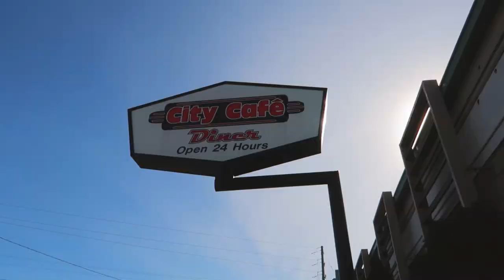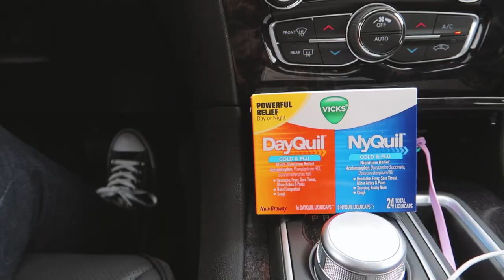HK Tour Vlog Five | Young Harris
2017 College Tour Dates -
1.26 | Florida Atlantic University
2.2 | Lynchburg College
2.4 | Mary Baldwin University
2.8 | University of NC - Charlotte
2.9 | University of TN - Chattanooga
2.11 | Young Harris College
2.22 | Armstrong State University
2.23 | Western Carolina University
2.24 | University of SC - Beaufort
2.25 | University of West Georgia
2.28 | Embry - Riddle - Daytona Beach
3.2 | University of Tampa
3.4 | Clemson University
3.22 | Widener University
4.11 | Averett University
4.19 | University of South Florida Sarasota - Manatee
4.20 | Indiana University – Purdue University Fort Wayne
5.4 | University of WI - La Crosse
5.6 | Carthage College

Song in Video: Give Me A Chance - Haley Klinkhammer